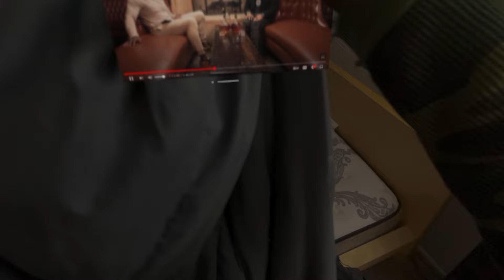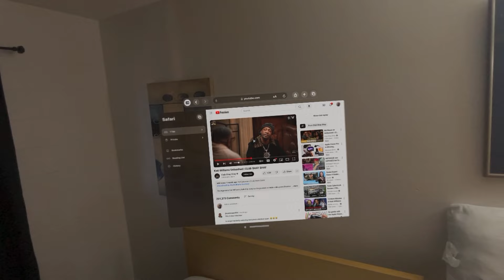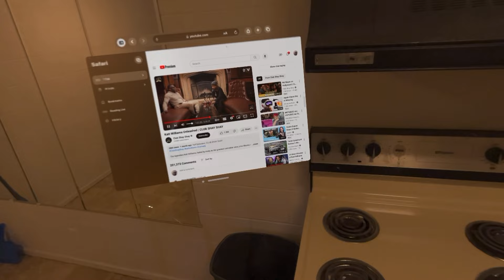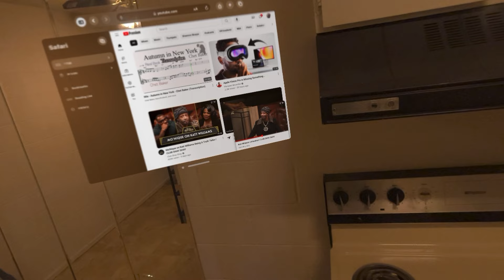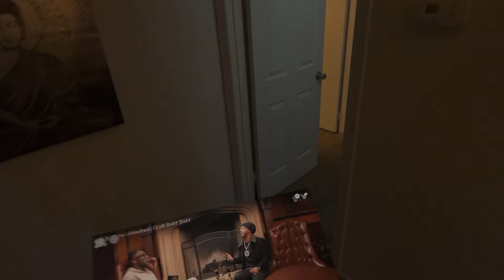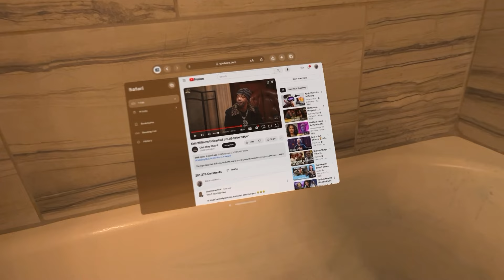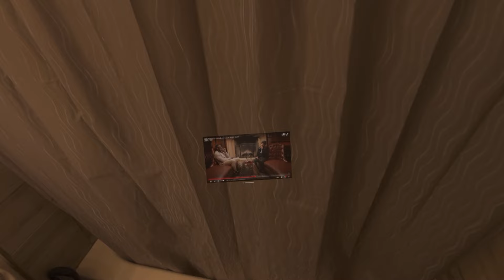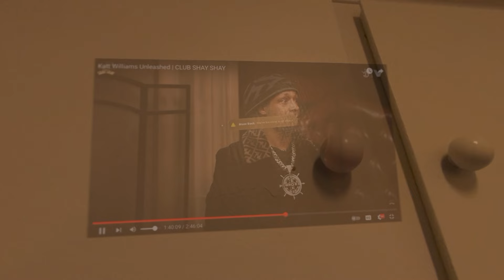Testing out the Apple Vision Pro while I watch Kat Williams, and Shannon Sharpe